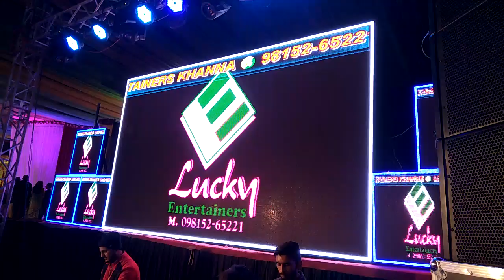Lucky entertainers khanna 9815265221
Dj setup